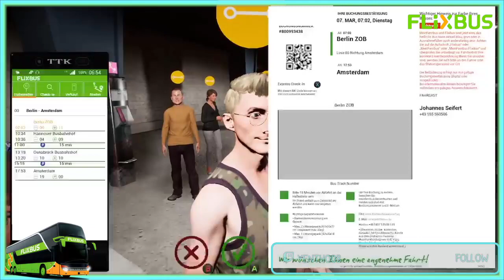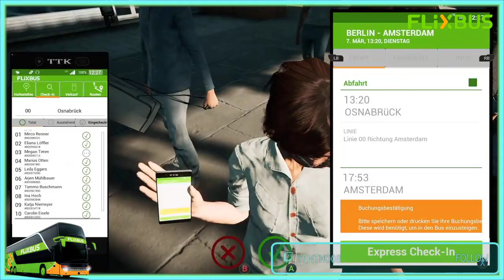Fernbus Simulator | Livestream | Express Linie: Berlin - Amsterdam